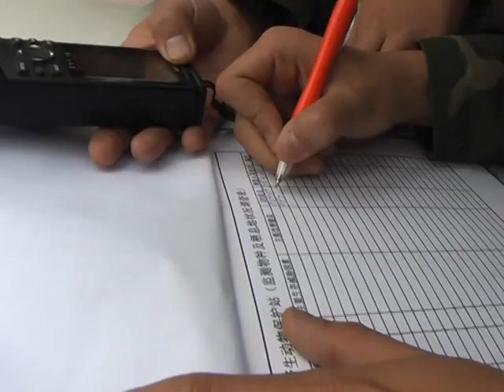Chinese painter combines conservation with art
Li Li, a painter and animal rights activist, uses his art and street activism to speak on behalf of Chinas endangered wildlife, which is threatened by air and water pollution. Duration: 02:15